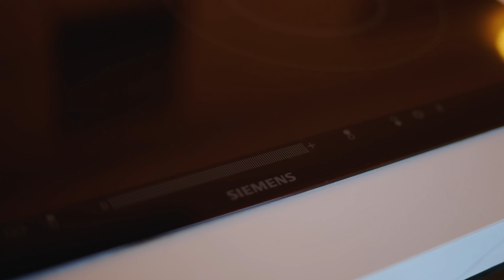Tuzla'da Milyon Dolarlık Ev Turu | Sezonun En İyi Bahçesi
Tuzla'da yer alan kış bahçeli, havuzlu, kısacası tam donanımlı müstakil villada kafanızı dinleyebileceğiniz muazzam bir bahçe de bulunuyor.  İyi seyirler!

Kameraman: Hasan Erten
Video Editor: Çağatay Batın Çağlayan
Grafik Tasarım: Parham Razi
Editör: Bogachan Senbulut